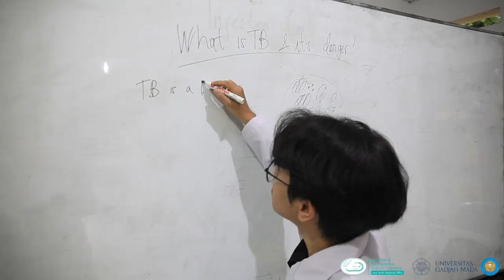Prevent TBC, Protect your Body (BEM KMFA UGM, Indonesia) - EndTB Video Competition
The fossil findings from Alit-Yam aged over 9000 years ago by Dr. Helen and Dr. Mark on a corpse indicate that tuberculosis has invaded humans and is a special pathogen to attack humans. Tuberculosis has killed up to 1 billion lives over 200 years, more than any deadly infectious disease combined. Scientists have tried to reduce this increasing number in various ways, but there are many challenges that need to be faced. We can take an active role by preventing the spread of TB. A video that is packed in a popular explanation with a footage of creative illustrations that can be understood by audience is expected to make people aware of the dangers of TB and our obligation to prevent it.
The End Tuberculosis (TB) Video Competition is a new competition held by IPSF APRO. The objective of the competition is to increase the awareness of TB by educating the public and creating a platform for Member Associations in APRO to express their creativity.